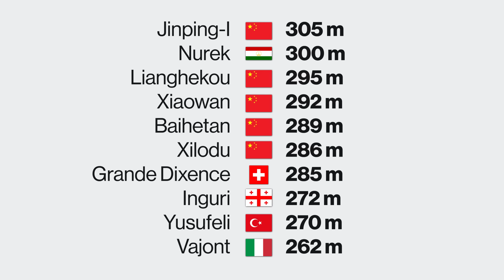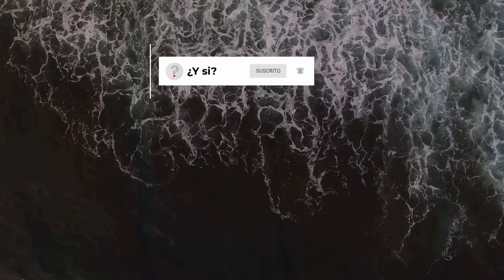Los megatsunamis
❓ ¿Cuál es el tamaño máximo de los tsunamis? ✅